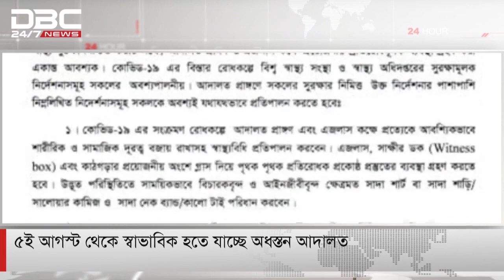৫ই আগস্ট থেকে স্বাভাবিক হতে যাচ্ছে অধস্তন আদালত